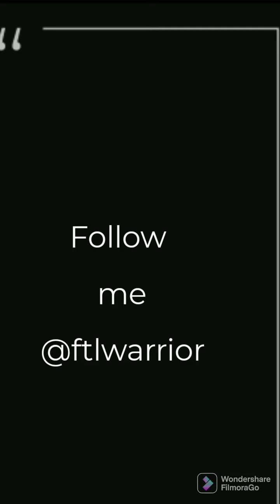Gratitude Rant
Being grateful has changed my life and it can change anyone's. This is my first graditude rant and so many more to come ..bless it be ...